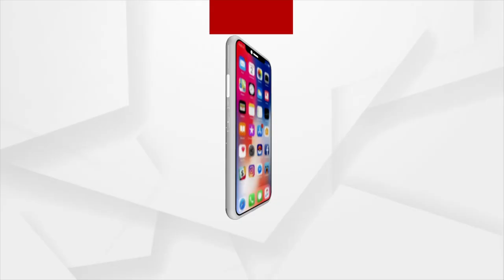ଆଦିତ୍ୟ ମୋମୋରିଆଲ ଏବଂ ଲୈଲା ସ୍କୁଲର ମିଳିତ ଆନୁକୁଲ୍ୟରେ ଆରମ୍ଭ ହୋଇଛି କୁଇଜ୍ ପ୍ରତିଯୋଗିତା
ଆଦିତ୍ୟ ମୋମୋରିଆଲ ଏବଂ ଲୈଲା ସ୍କୁଲର ମିଳିତ ଆନୁକୁଲ୍ୟରେ ଆରମ୍ଭ ହୋଇଛି କୁଇଜ୍ ପ୍ରତିଯୋଗିତା। ଏହି ପ୍ରତିଯଗିତାରେ ୨୦୦ ରୁ ଅଧିକ ଛାତ୍ର ଛାତ୍ରୀ ଭାଗ ନେଇଛନ୍ତି।